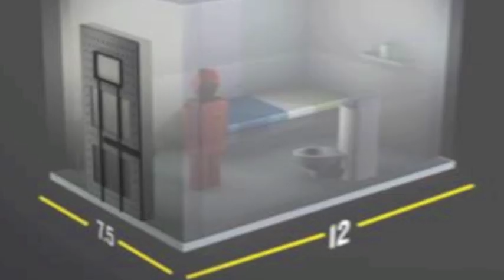Blood In the SHU ( PRISON SECURITY HOUSING UNIT ) By Buzzy Martin Copyright 2014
Blood in the SHU is written ( Words & Music ) by Buzzy Martin for all of the incarcerated inmates in prison who have spent time in the living in the SHU. EDUCATION-NOT-INCARCERATION  Video by Greg Poltrock.